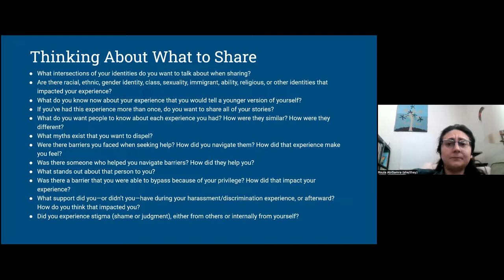Finding our Voices: Storytelling Workshop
In August 2022, Roula AbiSamra joined us for a storytelling workshop and provided participants with a framework on how to craft their own personal stories. Listen to Roula discuss some of her tips and considerations for deciding what to share and how to share it.